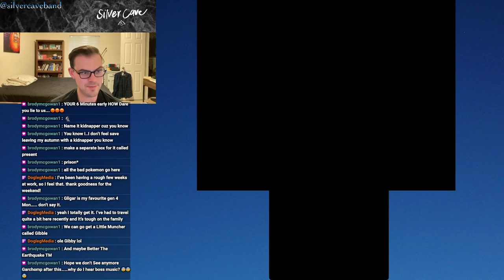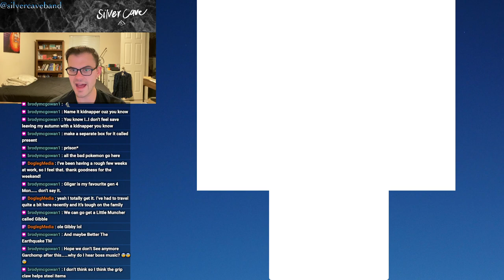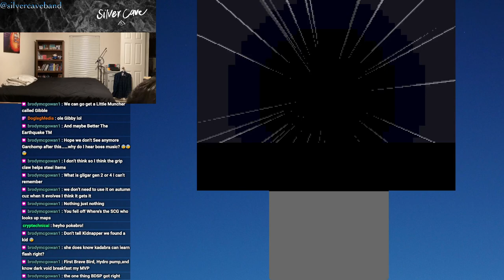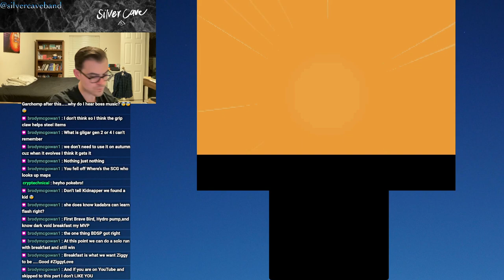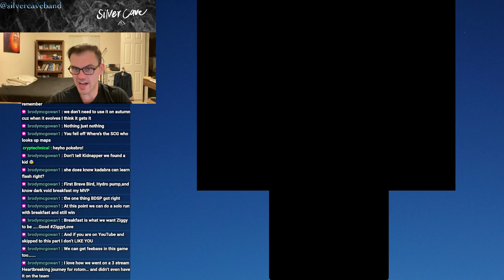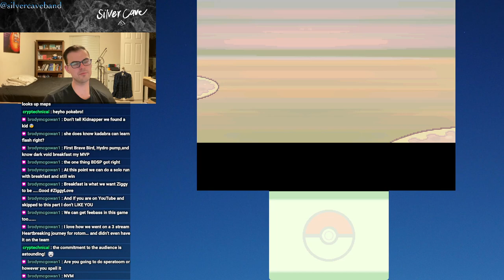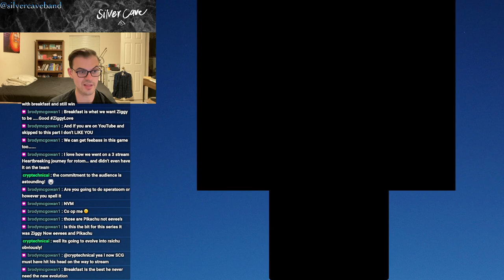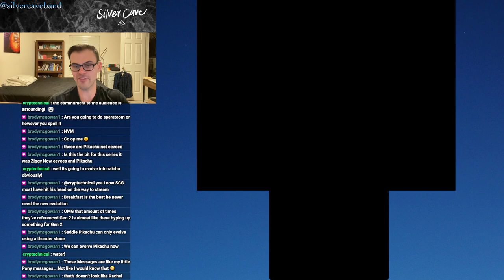Pokémon Platinum Let's Play Episode 7! Off the Beaten Path...